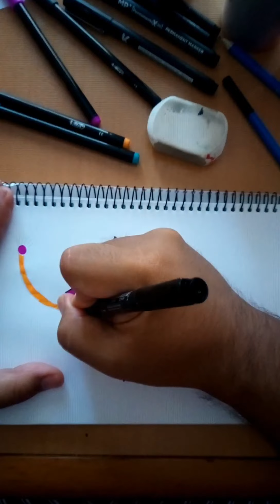How to Draw Raksha Bandhan for beginners - Step by Step + RAKHI DRAWING INDIA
Hello friends! Here, you'll find also a glimpse into my life! I love sharing as much as I can with all my wonderful subscribers.

My online family and I like to keep this platform positive and uplifting. I hope you'll join me!!! When I was diagnosed with cancer in 2018 during the time of chemo, coloring mandalas was one of my activities. I am still struggling with this disease, for me every day is a battle. I hope I keep you entertained with my channel.

On my channel I draw, color, color mandalas and in the future I will be rock painting. So keep watching. MY channel is for EVERYONE.

How to Draw Raksha Bandhan
Raksha Bandhan for beginners
 raksha bandhan
rakhi
happy raksha bandhan,
rakhi for brother
 happy rakhi
 raksha bandhan images 1
 drawing
 how to draw
 festival drawing
 bhau beej
 narali po
 draw rak,
brothers and sisters
 draw so cute brother and sister
sister
 indian festival drawing
 Cartoon Drawing
  Drawing tutorial
Drawing lessons
india

Hi sisters